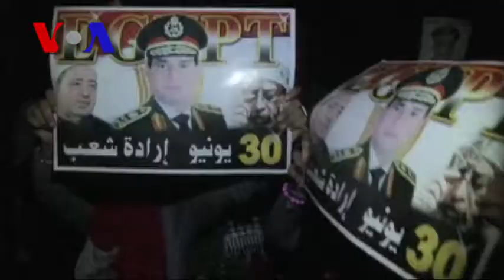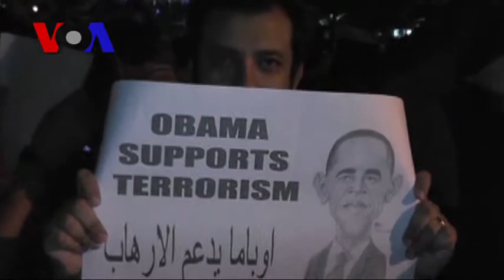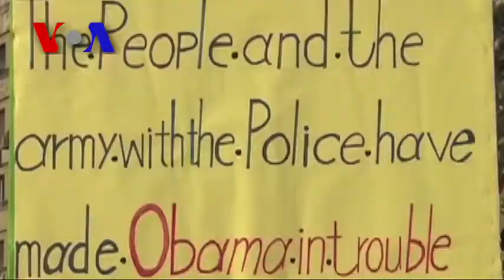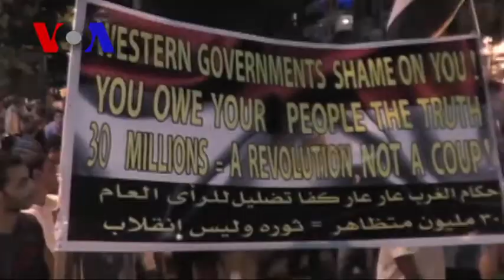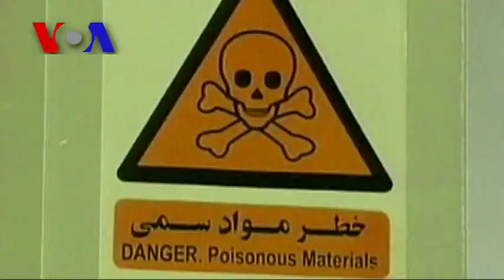Full Episode: On Assignment August 16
Segments: Speaking for the United States 1:01, The Rocky Road Between Russia and the U.S. 5:13, Egypt's Crisis and U.S. Influence 10:59, Iran's Rouhani, Talking a New Game? 16:14, A Capitol Hill Job for the Goats  20:16